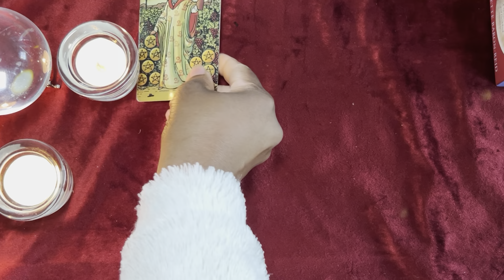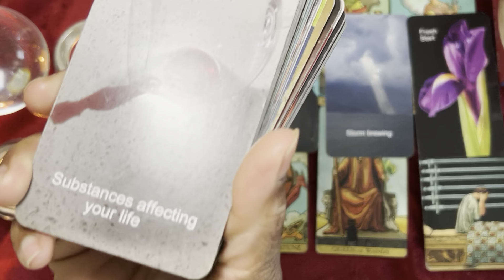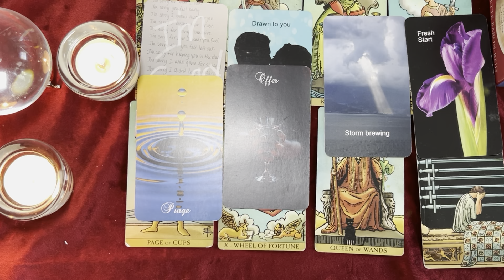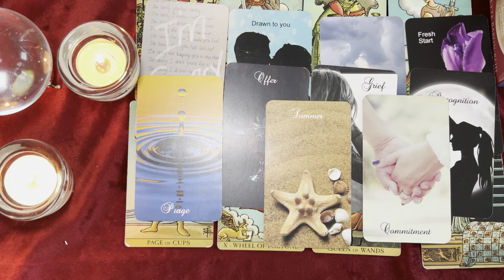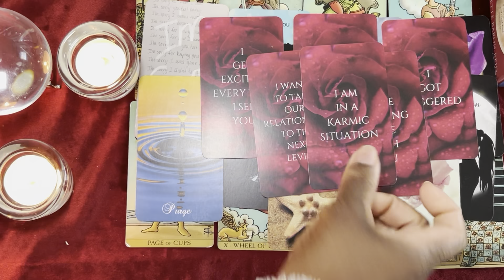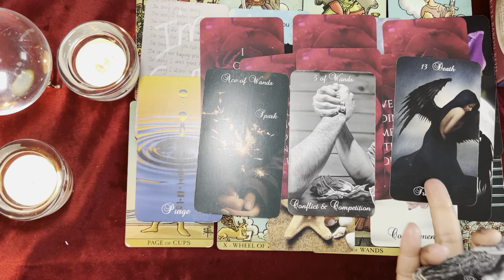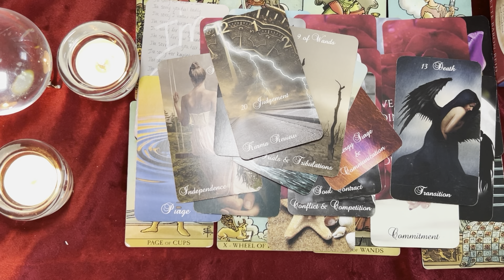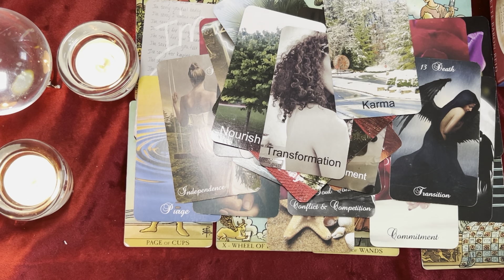Aries:October:Twin Flame:A lot Going On